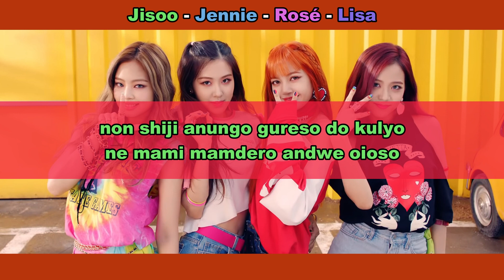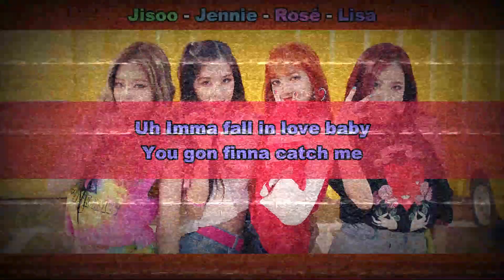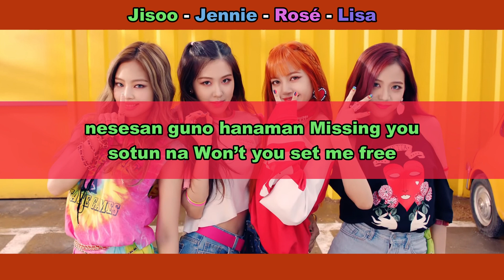Aprenda a cantar BLACKPINK - AS IF IT'S YOUR LAST (letra simplificada)